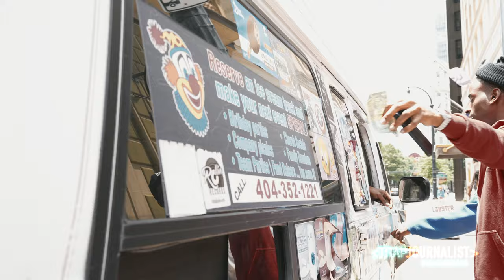KEY GLOCK " HOLDS UP ICE CREAM TRUCK" [ Trap Journalist VLOG ]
Key Glock holds up ice cream truck in Downtown Atlanta, for 30 minutes plus!!!

Trap Journalist
Paper Route Empire